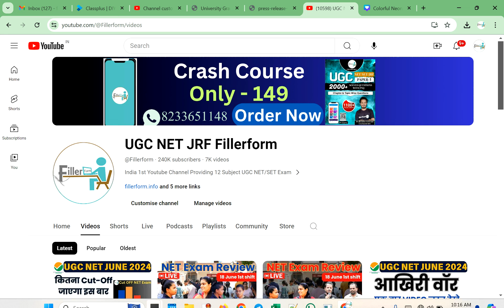😱 OMG -क्या Paper Out हुआ था | UGC NTA ने दिया बड़ा बयान | UGC NTA New Update 2024 | NET June Exam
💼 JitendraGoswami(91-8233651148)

ugc net cut off 2024 geography,
ugc net cut off 2024 english literature,
ugc net cut off 2024 december,
ugc net cut off 2024 economics,
ugc net cut off 2024 home science,